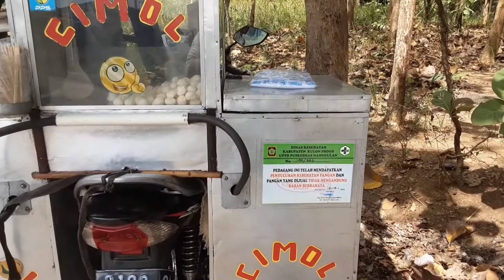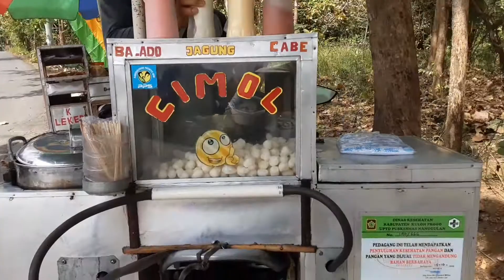Cimol Mas Wakidi, Bersih Tampilannya, Enak Dirasa. Buka setiap hari pukul 9.30 WIB sd siang.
Video Promosi Cimol Mas Wakidi, Bersih Tampilannya, Enak Dirasa. Buka setiap hari pukul 9.30 WIB sd siang. Lokasi: Depan pabrik kaos tangan PT Kothis Jawa Indonesia Dukuh, Donomulyo Nanggulan, Kulon Progo.